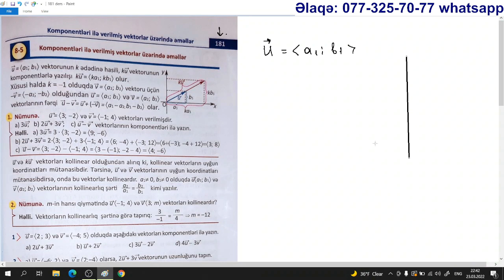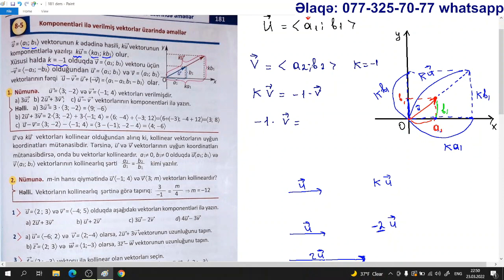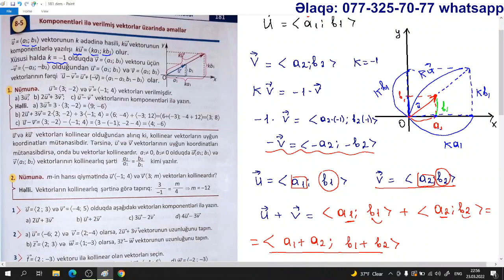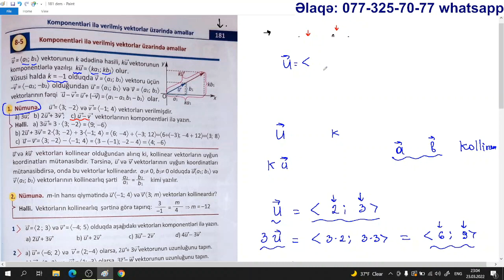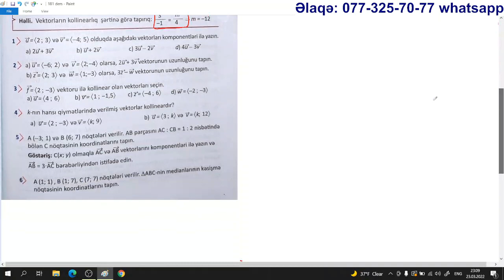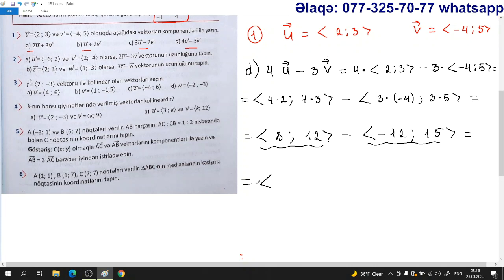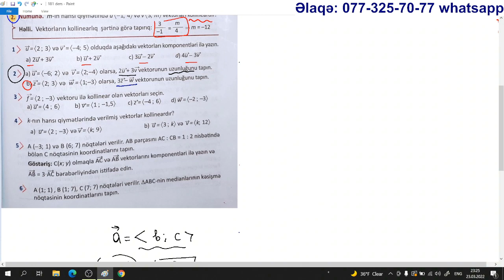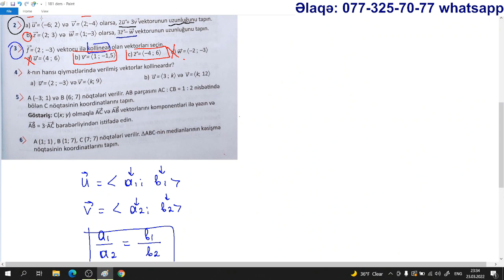Riyaziyyat 9cu sinif.Səhifə 181.Komponentləri ilə verilmiş vektorlar üzərində əməllər/ Aygün Məcidli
9-cu sinif buraxılış imtahanına hazırlaşan şagirdlərimiz video hazırlıq kursuna qoşulmaq üçün ( Aylıq ödəniş- 12 AZN ) və məlumat üçün 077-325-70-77 nömrəsinə whatsapp-da yaza bilərsiniz. Video dərslərdə Mövzu izahları, 9-cu sinif Güvən test toplusunun hər bir testinin videoizahı, Ümumi,  mövzu sınaqları və onların izahı, Riyaziyyat dərsliyinin izahı verilir.